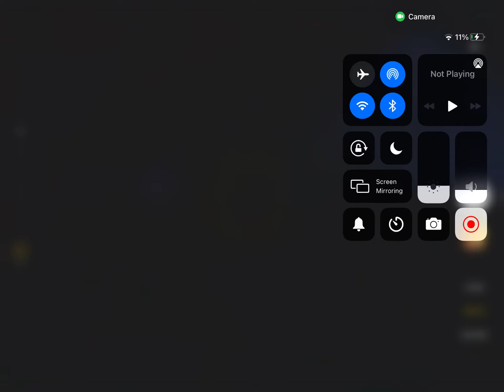Jilly is fat